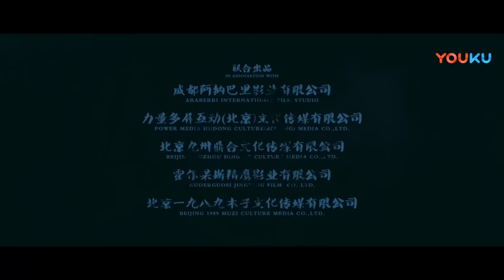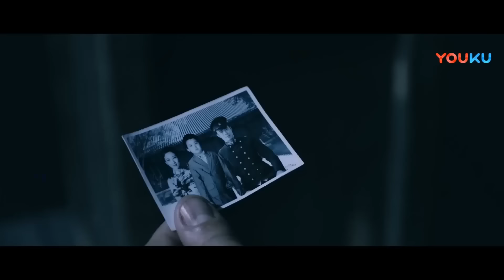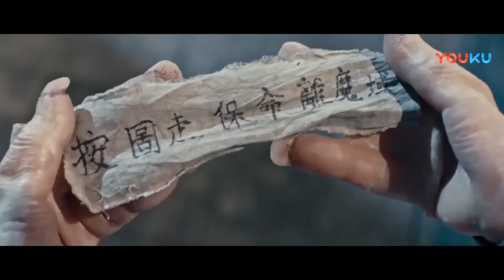精彩电影看不够！樊少皇大战幽冥王！深海巨妖2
电影名：【深海巨妖2 Monster Undersea2】
导演：苗大伟
主演：樊少皇 / 王德顺 / 王欣如
类型：奇幻 / 冒险
剧情介绍：《深海巨妖2》承接上一部的精彩剧情，面人爷爷在对抗恶势力的过程中不幸遇难，临终前嘱咐蒋云飞不要再苟且度日迷失自己，势必要帮助大雁战胜幽冥王，结束这样毫无人性的黑暗统治，心系妹妹的王大雁不顾路途凶险执意要前往魔域，蒋云飞为保护大雁一改颓靡不振的状态，最终两人联手冒着生命危险与幽冥王及其手下展开了殊死较量。

korean adventure movie
chinese best movies
big snake movie
chinese best adventure movies